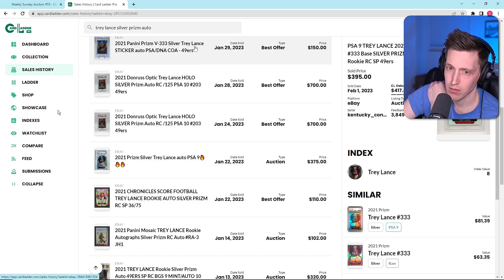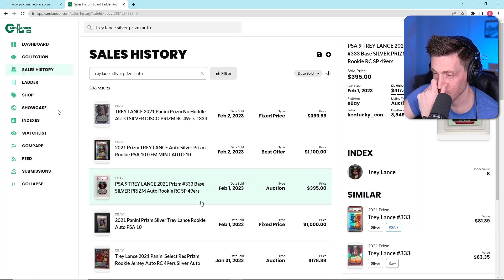Sam Talks Cardladder for checking Sales History of Trading Cards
you can check out his channel